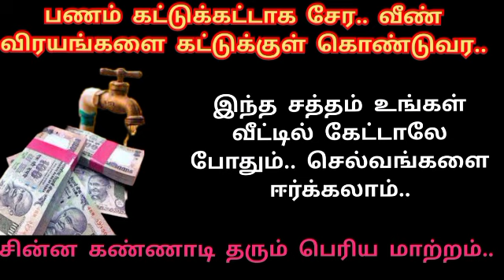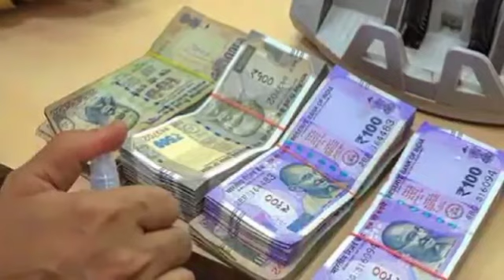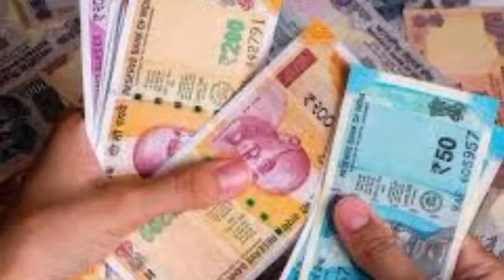செல்வங்களை ஈர்க்க இந்த சத்தம் உங்கள் வீட்டில் கேட்டாலே போதும்.. பணம் இரட்டிப்பாக இதை செய்யுங்கள்..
செல்வங்களை ஈர்க்க இந்த சத்தம் உங்கள் வீட்டில் கேட்டாலே போதும்.. பணம் இரட்டிப்பாக இதை மட்டும் செய்யுங்கள்..